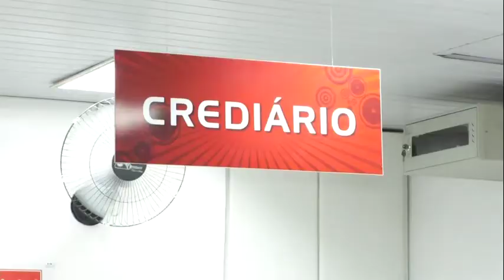Final de ano: Onda de endividamento